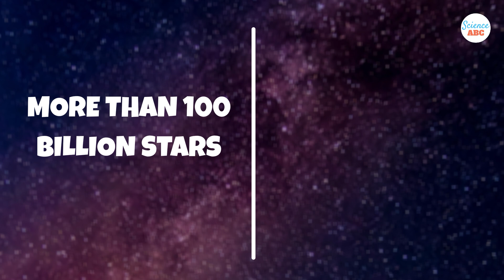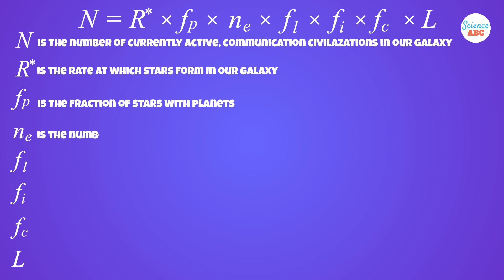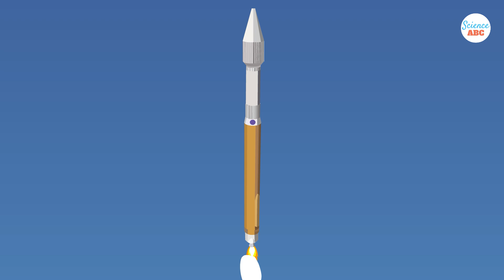Fermi Paradox Explained: If There Are TRILLIONS of Planets in Space, Why Hasn’t Anyone Contacted Us?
The Fermi Paradox refers to the apparent contradiction between the high probability of extraterrestrial life in the universe and the lack of evidence or contact with such civilizations. Named after physicist Enrico Fermi, the paradox raises questions like: given the vast number of stars and potentially habitable planets, why haven't we found any signs of intelligent life? If civilizations can become advanced enough to colonize the galaxy or communicate over vast distances, why haven’t we seen signs of this? Various explanations have been proposed, including the Rare Earth Hypothesis, the Great Filter and self-destruction (civilizations may tend to self-destruct before they can make contact with others.)

Another possible explanation is that advanced civilizations might be intentionally avoiding contact with us, either observing us from a distance or choosing not to interfere with less developed civilizations. This idea, known as the "Zoo Hypothesis," suggests that extraterrestrial life may be aware of our existence but has chosen not to reveal itself. Additionally, some theories propose that civilizations capable of interstellar travel might focus their resources inward on technological advancements or virtual realities, rather than exploring or colonizing other planets. As we continue to search for answers, the Fermi Paradox remains one of the most intriguing mysteries of our time.